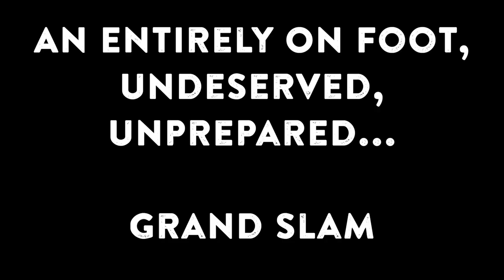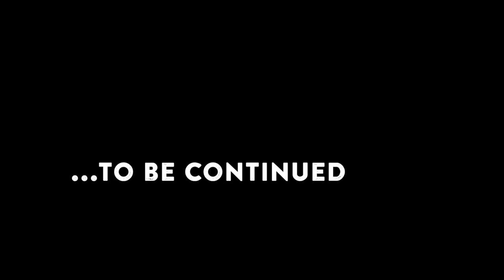A Fly Fishing Grand Slam on Foot?! | Bonefish, Tarpon, and Permit Part 1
In week 3 of the @dorsaloutdoors   takeover the guys head out on foot to try to catch a Grand Slam.

Hope you enjoyed the Dorsal takeover of the BLC YouTube Channel!